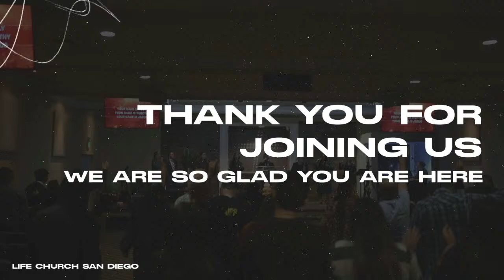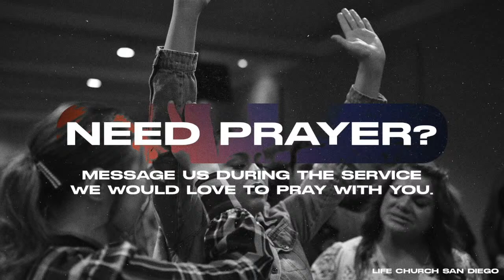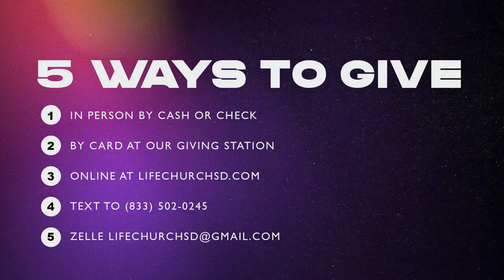Sunday Service 3/24/24 Communion Service Pastor Schexnayder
Communion Service
Pastor Schexnayder.